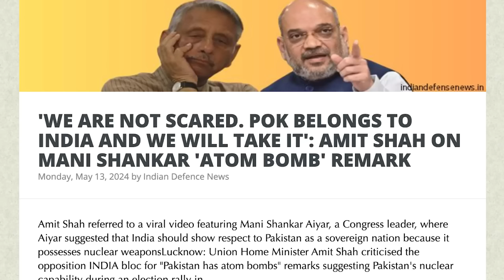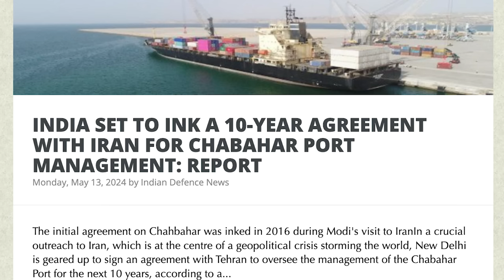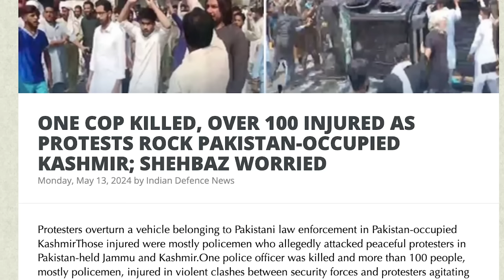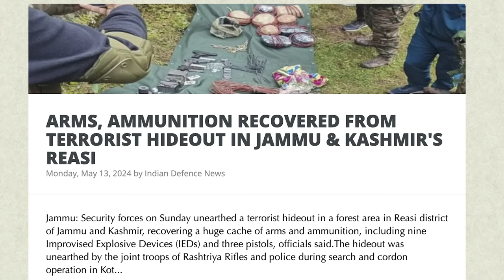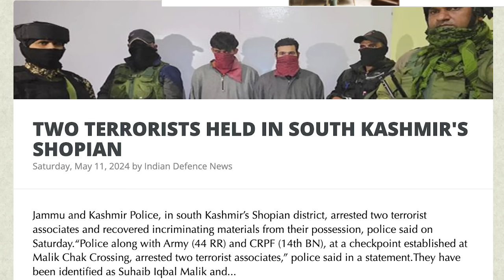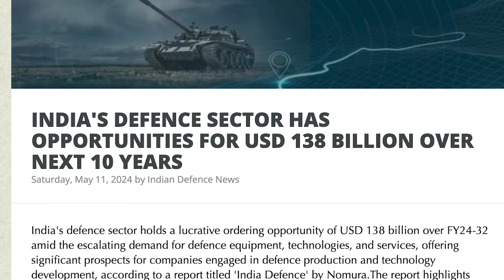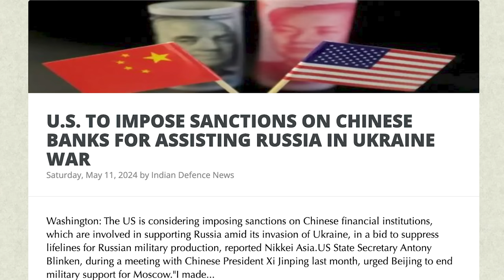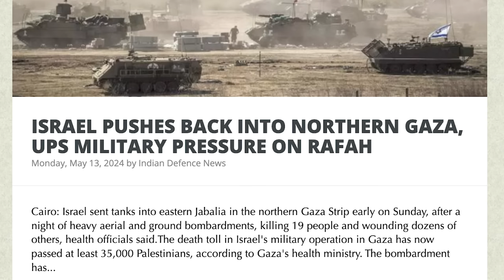INDIA ENTERS PoK | PoK-ல் நுழைந்த இந்திய ராணுவம்|PoK-வை மீட்க இந்திய-இஸ்ரேல் திட்டங்கள்| Tamil | SKA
In this latest Dream Big with SK, we will be discussing:
-'WE ARE NOT SCARED. POK BELONGS TO INDIA AND WE WILL TAKE IT': AMIT SHAH ON MANI SHANKAR 'ATOM BOMB' REMARK
- INDIA SET TO INK A 10-YEAR AGREEMENT WITH IRAN FOR CHABAHAR PORT MANAGEMENT: REPORT
- PRO-KHALISTAN GRAFFITI FOUND ON DELHI METRO STATION PILLARS, PROBE UNDERWAY
- INDIA HAS SAID YES TO EXTEND DEBT REPAYMENT DEADLINE SAYS MALDIVES FOREIGN MINISTER MOOSA ZAMEER
- INDIAN NAVAL SHIPS INS DELHI AND INS SHAKTI ARRIVE AT MALAYSIA'S KOTA KINABALU

- ONE COP KILLED, OVER 100 INJURED AS PROTESTS ROCK PAKISTAN-OCCUPIED KASHMIR; SHEHBAZ WORRIED
- ARMY OPENS FIRE ON SUSPECTED PAKISTANI DRONE ALONG LOC IN J-K’S RAJOURI
- 1 TERRORIST ARRESTED, CACHE OF ARMS RECOVERED IN JAMMU-KASHMIR'S BANDIPORA
- ARMS, AMMUNITION RECOVERED FROM TERRORIST HIDEOUT IN JAMMU & KASHMIR'S REASI
- BALOCHI FREEDOM FIGHTER MAHRANG BALCOH VOWS TO PROTEST AGAINST FENCING OF GWADAR PORT CITY
- IMF EXPRESSES CONCERN OVER ONGOING POLITICAL UNCERTAINTY IN PAKISTAN
- EXTERNAL AFFAIRS MINISTER JAISHANKAR RECALLS 1998 POKHRAN TEST, SAYS ‘DECISION ENSURED NATIONAL SECURITY’
- PAKISTAN-OCCUPIED KASHMIR'S CAPITAL WITNESS CLASHES AMIDST TOTAL STRIKE AGAINST POLICE CRACKDOWN
- 582 AFGHAN MIGRANTS EXPELLED FROM PAKISTAN WITHIN 24 HOURS: REPORT
- INDIA'S DEFENCE SECTOR HAS OPPORTUNITIES FOR USD 138 BILLION OVER NEXT 10 YEARS
- 'HOPE INDIA, PAK LEADERS WILL CREATE ATMOSPHERE FOR DIALOGUE': OMAR ABDULLAH
- IMF URGES PAKISTAN TO BRING REFORMS TO ENERGY SECTOR
- U.S. TO IMPOSE SANCTIONS ON CHINESE BANKS FOR ASSISTING RUSSIA IN UKRAINE WAR
- PAKISTANI GENERALS FORCED BALOCH’S TO PICK UP ARMS
- U.S. ADDS 37 CHINESE ENTITIES TO TRADE RESTRICTION LIST OVER 2023 SPY BALLOON INCIDENT
- IMF WARNS OF HIGH DOWNSIDE RISKS FOR PAKISTAN'S ECONOMY
- MASSIVE PROTESTS ERUPT IN POK AMID SOARING INFLATION, TEAR GAS FIRED ON DEMONSTRATORS
- RUSSIAN FIRMS BUY $4 BILLION WORTH OF INDIA-MADE ARMS, PAY IN INDIAN RUPEE
- ISRAEL PUSHES BACK INTO NORTHERN GAZA, UPS MILITARY PRESSURE ON RAFAH